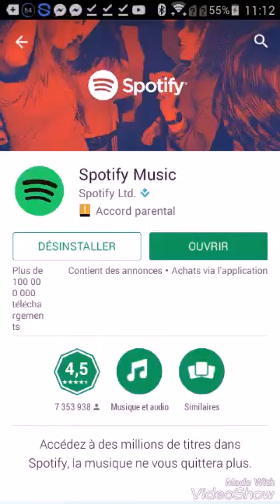Application pour telecharger des music gratuit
La meilleure et music tube car on peut telecharger n importe quelle video ou music gratuit